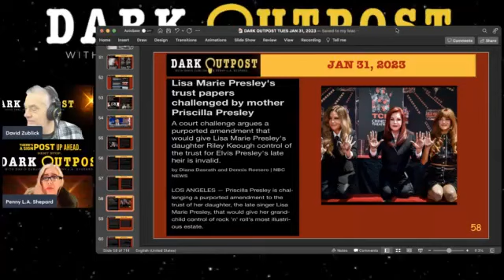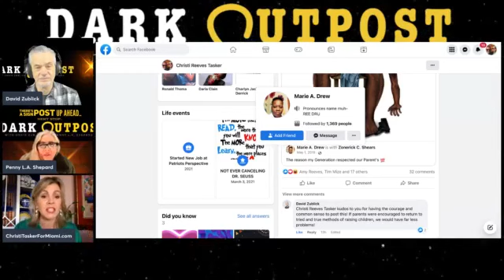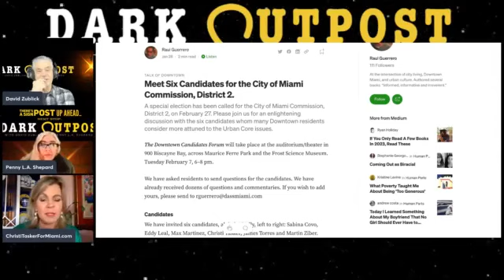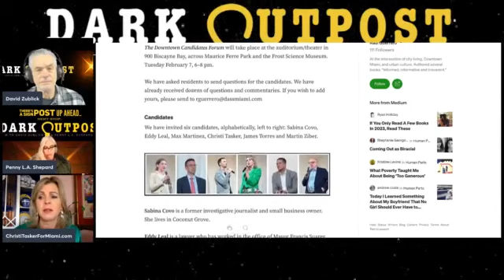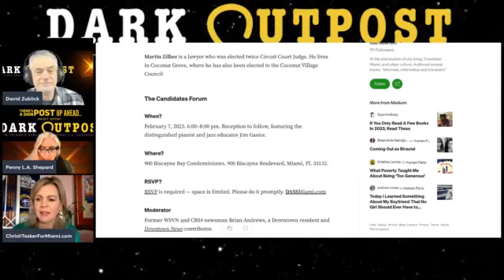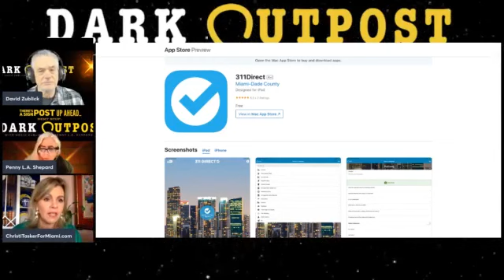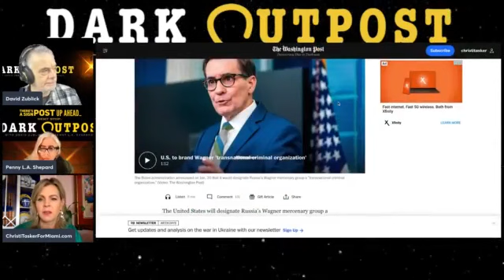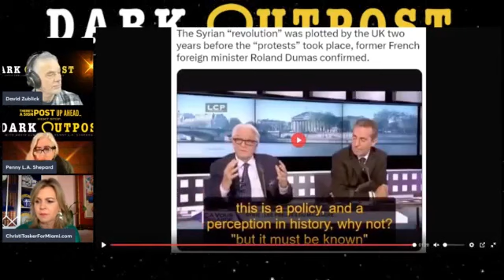Miami Running Two Governments for New World Order? Is Everything Racist? Parenting 2023 | Pt. 2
Learn how to get city and county services. Is Miami among the first smart cities to run PSYOPS on the citizens? Is it to usher in the New World order agenda for World Economic Forum leader Klaus Schwab? Why does Miami run two governments at the same time? Is it to divide and conquer citizens? Create race wars? Cost the taxpayers money? Or is it to gain more control?

Miami District 2 Commissioner candidate Christi Tasker discusses how governments use PSYOPS, mindset, and change in parenting style to divide & conquer people from within. Listen to learn what you can do about it and how to take back your local government.

This is Christi Tasker's segment from the full episode on Dark Outpost with David Zublick and Penny L.A. Shepard - Originally aired on 01/24/2023

Mail To: Patriots Perspective - 150 SE 25th RD 12-K Miami FL 33129

Banned Video: Hello Alex Jones! We can’t upload - do you know how?
Gab:
Parler:
SafeChat:

MIAMIFREEDOMFOOD.com